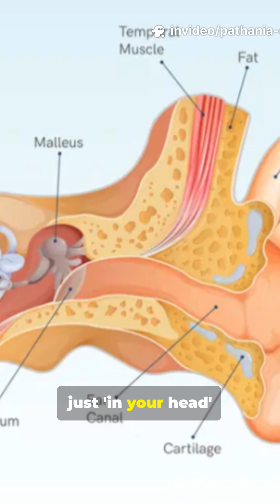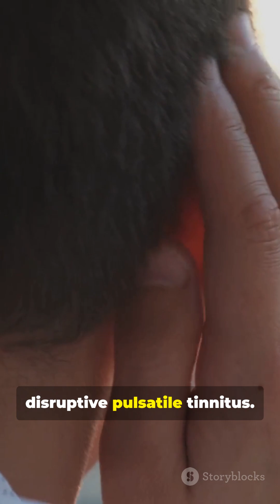Is That Your Heartbeat in Your Ear pulsatile tinnitus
Treatment of Pulsatile Tinnitus

By Dr. Prof. Vishal Pathania – ENT Specialist in Gurgaon

Pulsatile tinnitus is a distinct type of tinnitus where patients perceive a rhythmic sound in their ear, often in sync with their heartbeat. Unlike the common ringing or buzzing of tinnitus, pulsatile tinnitus usually indicates an underlying vascular or anatomical cause. While it can be distressing, timely evaluation and proper treatment can significantly improve quality of life.

Causes of Pulsatile Tinnitus

Before starting treatment, identifying the root cause is essential. Some common causes include:

Vascular abnormalities such as arterial stenosis, aneurysm, or venous hum.

Middle ear conditions like glomus tumors or middle ear effusion.

Increased intracranial pressure (idiopathic intracranial hypertension).

Atherosclerosis and hypertension.

Arteriovenous malformations (AVMs).

Diagnosis

Treatment begins with a thorough evaluation, which may include:

ENT examination with otoscopy.

Audiological tests to assess hearing function.

Imaging studies (CT scan, MRI, MR angiography, or venography) to rule out vascular or structural causes.

Blood pressure and cardiac assessment if systemic factors are suspected.

Treatment Options for Pulsatile Tinnitus
1. Treating the Underlying Cause

Ear infections or effusion → antibiotics or drainage procedures.

Glomus tumor or vascular malformations → surgery, embolization, or radiosurgery.

Idiopathic intracranial hypertension → weight reduction, acetazolamide, or CSF shunting.

Hypertension and atherosclerosis → lifestyle changes, antihypertensive drugs, or cholesterol control.

2. Medical Management

Medications to control blood pressure, reduce intracranial pressure, or manage vascular disease.

Lifestyle modifications: low-salt diet, exercise, weight management, avoiding caffeine and smoking.

3. Interventional and Surgical Options

Endovascular procedures for arterial stenosis or AV malformations.

Surgical removal of tumors or vascular lesions if indicated.

4. Symptomatic Relief

If the cause is not immediately treatable:

Sound therapy and masking devices to reduce awareness of the pulsating sound.

Cognitive Behavioral Therapy (CBT) to manage anxiety linked with tinnitus.

Relaxation techniques and stress management.

Seek urgent ENT consultation if:

Pulsatile tinnitus is sudden in onset.

It is only on one side.

It is associated with hearing loss, dizziness, headaches, or neurological symptoms.

Conclusion

Pulsatile tinnitus is not just an annoyance – it can be a sign of significant vascular or neurological problems. With proper diagnosis and targeted treatment, many patients experience complete relief. At Pathania ENT Clinic, Gurgaon, we use advanced diagnostic tools and multidisciplinary care to provide the best treatment for tinnitus, tailored to each patient’s cause and condition.